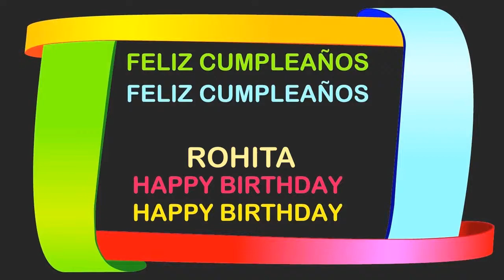Rohita Birthday Postcards & Postales - Happy Birthday